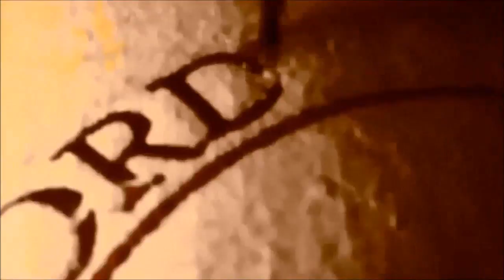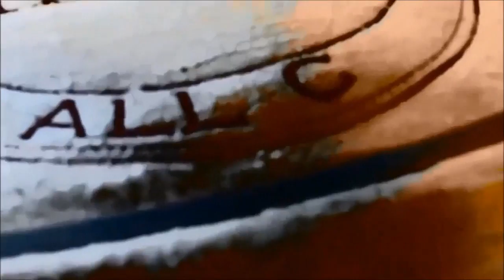SnordoHereticus ~~ ART AUCTION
At the end of one week, 26 August, 2017, high-bid holder/donor will send, in the form of remuneration; the amount of, "high bid', directly to: (via PayPal.com)

This is not a payment for purchase. It is a benefit and the artwork is a reward to whomever completes highest pledge of funds.
ARTWORK; Original drawing made by Snordster (Br), embroidery digitizing by Anne's Embroidery (Br). Final embroidery design and audio + video is a collaboration, by Snordster & Anne's Embroidery.

Finished piece incorporates cotton-rayon thread embroidered into raw silk. Dimension of circular design is 10" X 10", and will be mounted in frame of an appropriate size. If auction winner, aka, patron, desires a specific size and/or style of frame, this can be managed, within reason.

This auction/ donation is a benefit for Patrick and his wife, who lost all of their material posessions in housefire, 07 June, 2017. No fees, of any sort, will be taken by Anne's Embroidery. The artwork should be seen as a thank-you, of sorts, for whomever places the highest bid. There is only one piece.

Offers will be reported, in regard only to bid amounts, which shall be posted in comment section, below. Answers to questions regarding auction and artwork will also be responded to, below the video.

This video posting contains music, "Rise From Your Ashes", by Marcos Bolanos, and was aquired in Free Music Archive (dot) org.